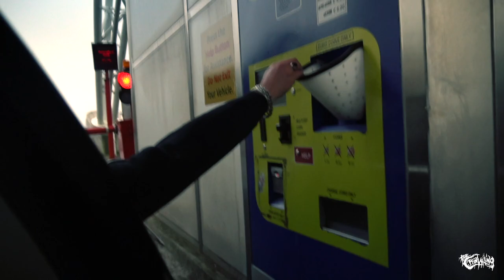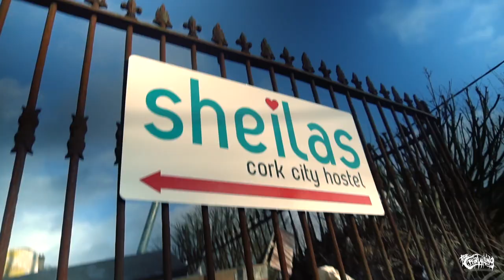The Crawling - Vlog 052 - Urban Asssault 2020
Vlog from our first show of 2020 - URBAN ASSAULT in Cork!

featuring ...

Cheers to Danny from Pethropile Promotions for having us! See you again Cork at MONOLITH